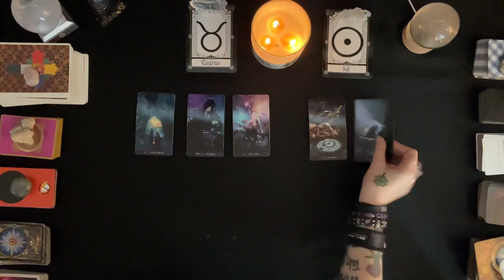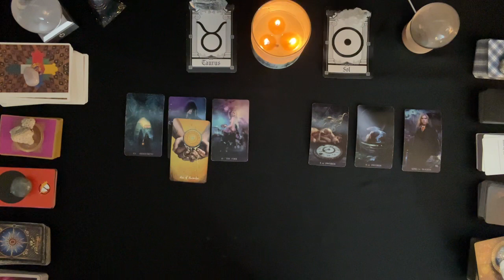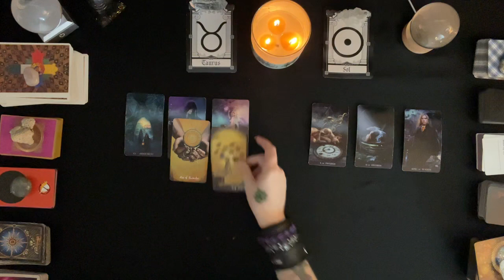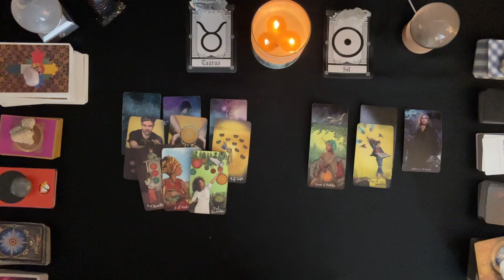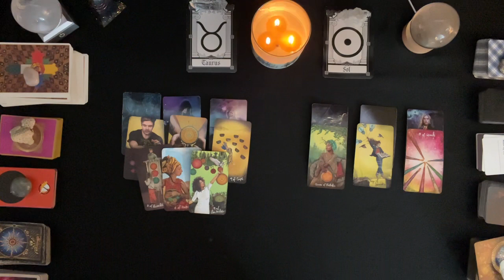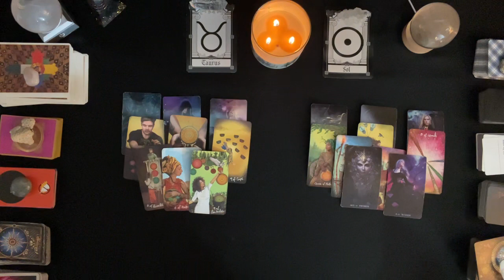TAURUS LOVE ~ MARCH 2024 | SINGLES | WHO IS THIS PERSON? 💗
Love tarot reading for sun, moon, venus, and rising signs.  I focus on helping others to create and attract healthy, conscious relationships.

Readings are done within 2 weeks of booking, unless it is an emergency reading, which is done within 24 hours of booking.

$175 - 24 hour emergency readings

Transform & Transcend Tarot and Intuitive Guidance
Spirit Cypher Quantum Healing Hypnosis
Spirit Cypher Paranormal